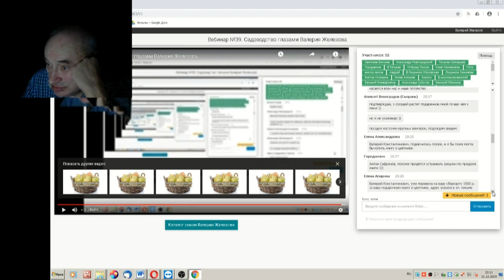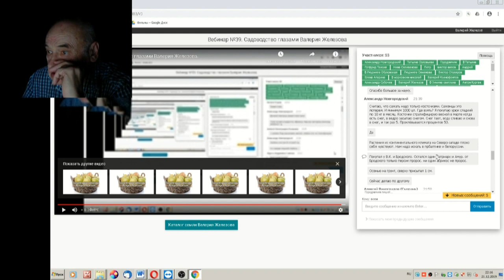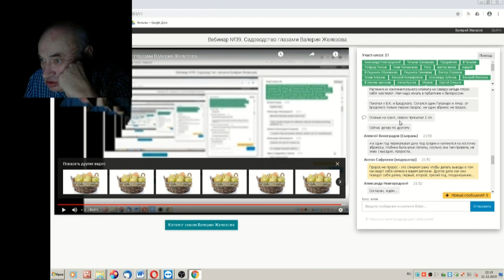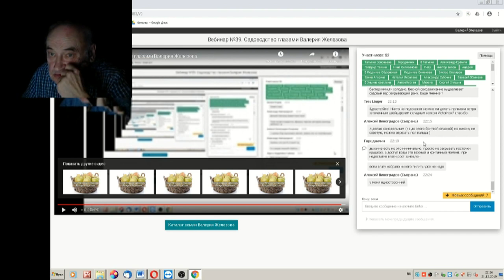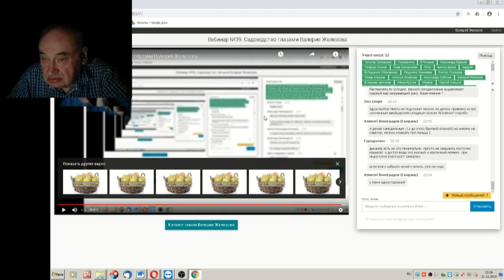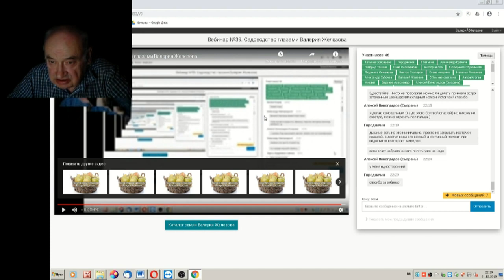60 ч 011 Ответы на вопросы в Чате